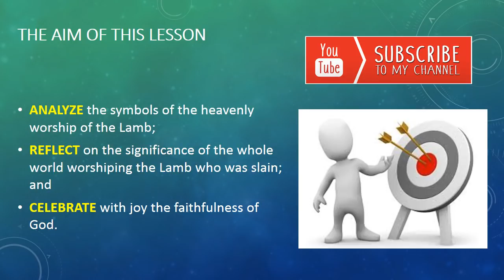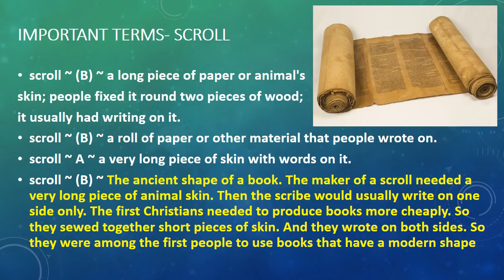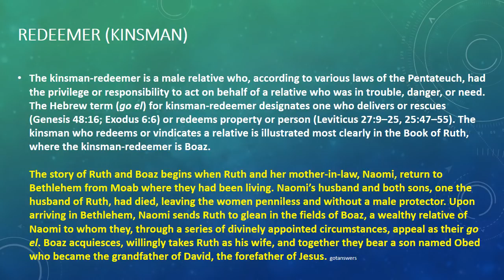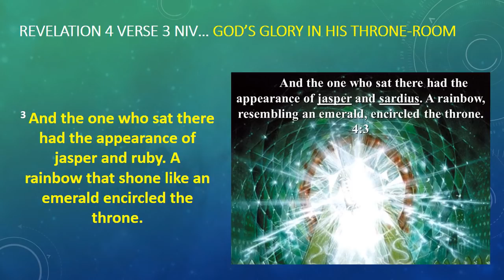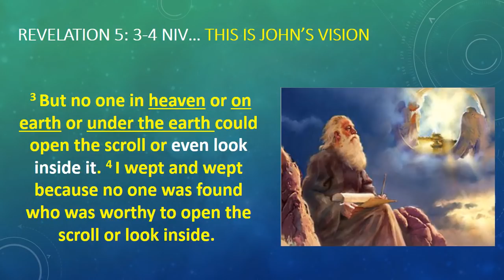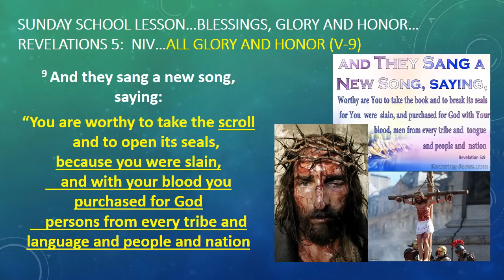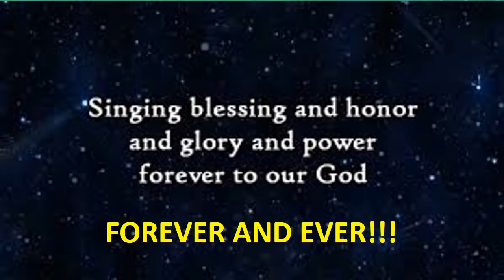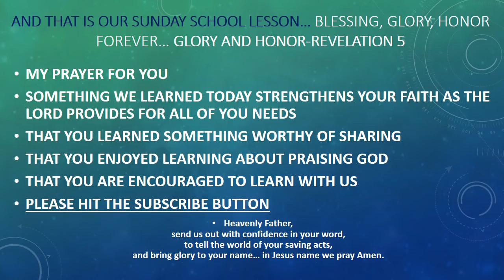SUNDAY SCHOOL LESSON, APRIL 29, 2018, Blessing, Glory, Honor Forever, REVELATION 5: 6-14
SUNDAY SCHOOL LESSON, APRIL 29, 2018 Blessing, Glory, Honor Forever, REVELATION 5: 6-14 YOU-TUBE VIDEO IN JOHNS VISION THE LION OF THE TRIBE OF JUDAH IS WORTHY TO OPEN THE 7 SEALS ON THE SCROLL... END TIMES EVENTS